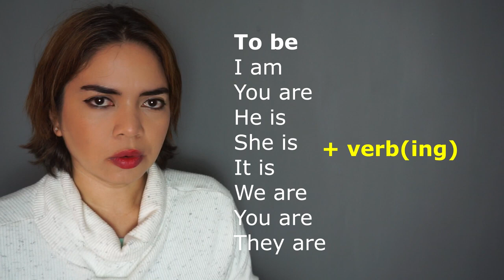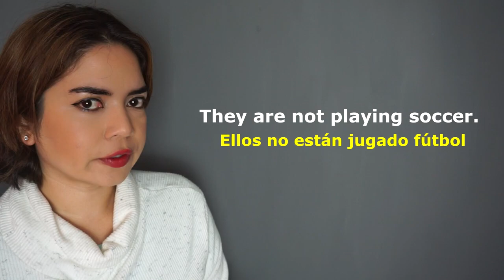EL PRESENTE CONTINUO - DE A1 A NIVEL B2 en inglés - #7